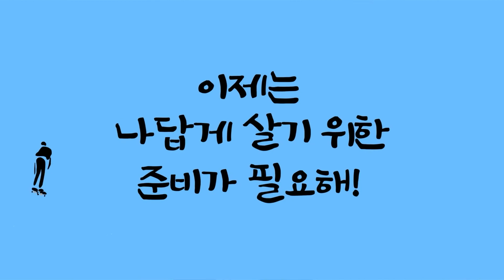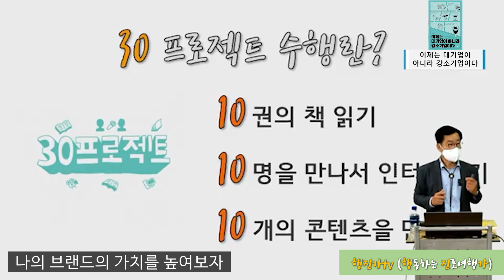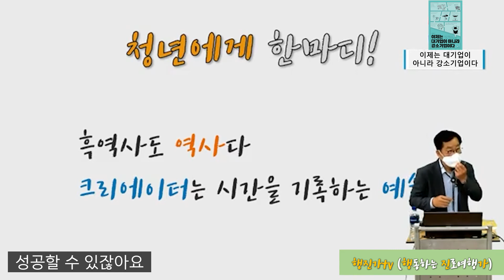[진로탐색] 30프로젝트로 인턴나부랭이에서 "콘텐츠의 정석"의 작가로 거듭나다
진로작가와 함께 떠나는 행복한 진로여행

행복한 성공을 꿈꾸시나요?  지난주 시즌7. 일곱 번째 영상은 직업계고에만 있는 고졸인재와 취업지원관의 콜라보로 취업과 진학의 두 마리 토끼를 잡은 이야기였습니다.

 이번주 시즌7. 여덟 번째 영상은 30프로젝트로 인턴나부랭이에서 콘텐츠의 정석의 저자로 성공한 크리에이터 장근우 작가의 이야기입니다. 이 영상을 통해 직업진로의 새로운 방법을 알고 진로설정에 도움이 되길 바랍니다.

이전의 시즌1에서는 중학교 3학년 학생들의 진로 선택에 도움을 주기 위한 영상이었고요,

시즌 2에서는 청소년 자기계발분야 베스트 & 스테디셀러인 "이제는 대학이 아니라 직업이다"의 5장에 나오는 특성화고를 졸업한 후 선취업 후학습 등 다양한 방법으로 자신의 진로로 개척하고 있는 생생한 사례를 담았습니다.

시즌 3에서는 신간 "이제는 대기업이 아니라 강소기업이다"의 3장에 나오는 취업, 선취업 후학습, 창업, 창직, 크리에이터 등 다양한 사례를 통해 대기업과 공공기업 그리고 공무원 외에도 자신의 길을 당당하고 행복하게 행진(행복한 진로여행)하는 사례를 담고 있습니다.

시즌 4에서는 직업계고(특성화고, 마이스터고)의 21개 계열과 100개의 학과를 소개하여 중학생과 학부모의 진로 선택에 도움이 되는 내용으로 구성하였습니다.

시즌5 에서는 2022학년도 직업계고(특성화고, 마이스터고)에 입학하고자하는 중학교 3학년 학생과 학부모의 진로 선택에 필요한 내용으로 학부모 진로아카데미 영상을 소개 했습니다.

시즌6에서는 개정판 [이제는 대학이 아니라 직업이다]에 나오는 제자들의 이야기를 새롭게 업 그레이드하여 소개하였습니다.

이번 시즌7에서는 [이제는 대학이 아니라 직업이다] 와 그 시리즈 책인 [이제는 대기업이 아니라 강소기업이다]에서 나오는 고졸인재 즉 고유한 인재들과 창업과 창직 그리고 크리에이터등 다양한 진로 이야기를 주로 담고 있습니다.

특성화고등학교 졸업만으로도 자신의 길을 당당하게 ”진짜 일“을 찾아가는 이야기를 통해 위로 받고, 새로운 진로 출구로 희망을 찾기를 바라는 마음으로 준비하였습니다.

행진가TV는 청소년 자기관리/진로선택분야 베스트셀러&스테디셀러인 '이제는 대학이 아니라 직업이다'와 그 시리즈 책인 "이제는 대기업이 아니라 강소기업이다"의 저자 손영배 진로상담교사의 “행복한 진로 여행” 이야기를 담은 채널입니다.
한번 보시고 저와 가치를 함께 하실분들의 적극적인 응원 부탁드립니다.

도서명 (이제는 대학이 아니라 직업이다) 구매 정보 바로가기
1. 캠퍼스멘토

2. Yes24

도서명 (이제는 대기업이 아니라 강소기업이다) 구매정보 바로가기
1. 캠퍼스멘토

2. Yes24

직업진로에 대한 청소년, 청년, 부모님, 그리고 진로지도를 하시는 선생님의 궁금증을 해결하는데 도움이 될 것입니다. 행진가 TV의 주요 내용은 다음과 같습니다.
1) 특성화고, 마이스터고 졸업후 진로
2) 청소년과 청년들의 취업, 창업, 창직, 크리에이터 성공사례
3) 행복한 진로 여행 방법
4) 진짜 공부하는 방법
5) 합리적인 진로설계
6) 청소년과 청년의 직업진로(취업, 진학, 창업, 창직 등) 상담